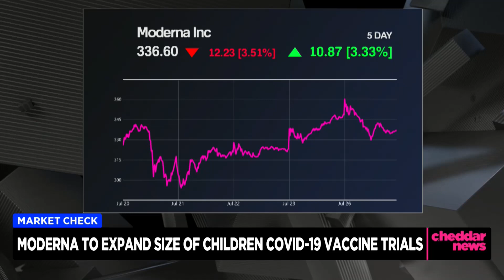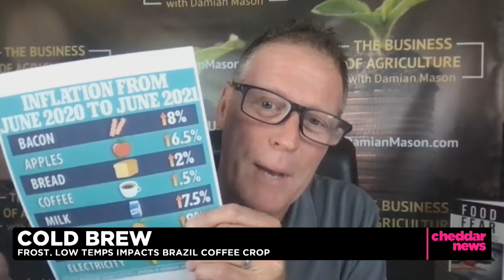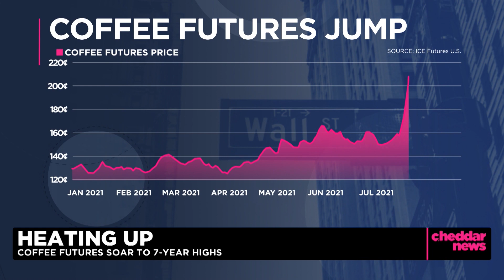How Coffee Futures Might Impact Customers After Brazil Crops Hit With Frost, Drought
The average price for a cup of joe is likely to increase somewhat after an unprecedented second frost, which followed a drought, hit Brazilian crops. Coffee futures jumped this month to a seven-year high.

Damian Mason, farm owner, agricultural economist, and author of "Food Fear" doesn't see much cause for alarm in the short term, but he joined Cheddar’s Closing Bell to provide some insight into why the coffee has hit its highest sale price since 2014.